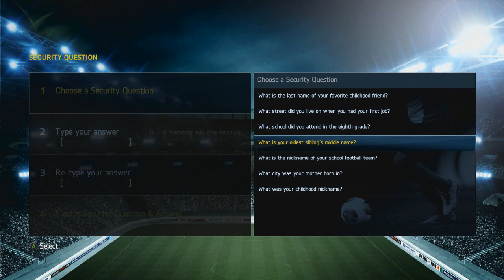FIFA 14 Ultimate Team Trading | Road to Zlatan Ibrahimovic | ''Let's Go!'' #1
500 likes for an upload again tomorrow?! (More would be appreciated anyways!)

You can win Zlatan Ibrahimovic (Xbox & Playstation!) yourself when I've traded all my way up to him by doing 4 things:

3 Click on ''Other'' and then fill in *Your Youtube Channel* / *Your Answer* (example: NassFIFA / Swag Town)
4 Just wait and if you guess the right answer I'll get back to you through youtube PM's!

This is my Road to Zlatan Ibrahimovic on FIFA 14 Ultimate Team, it is a trading series and I'll also show you how to make coins on FIFA 14 Ultimate Team, I'll be trading myself up to the 88 rated Swedish 5 star skiller beast Zlatan Ibrahimovic who plays for PSG in the France Ligue 1 as a Striker.

Or if you can't be arsed to read that little story its basically a FIFA 14 Trading Series to Zlatan Ibrahimovic! xD

Good Luck!

Nass